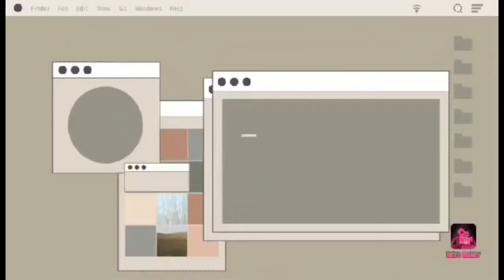Yummy pasta with broccoli must try | traditional tomato paste sauce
Serve 4 to 5 people

.250 pasta , Cook and drained
.2 cans / traditional pasta sauce
.½ broccoli cut in to bite size
.3 TBS olive oil
.5 button mushrooms. quartered - (optional)
.250 mince beef or chicken